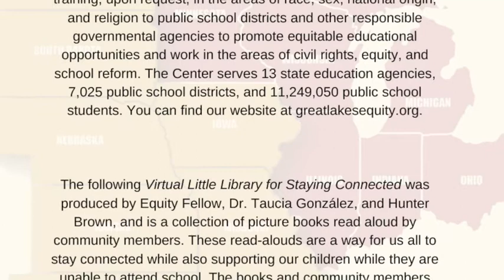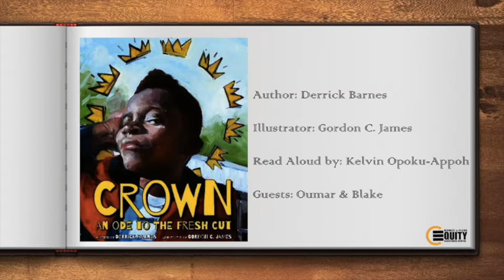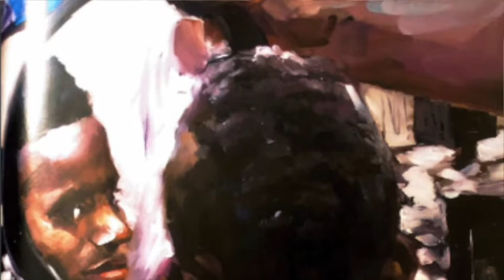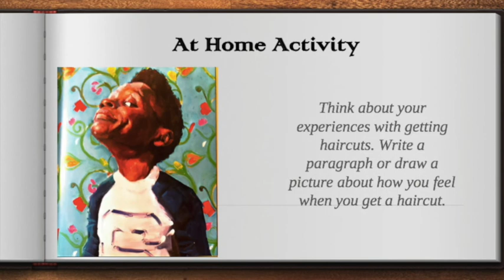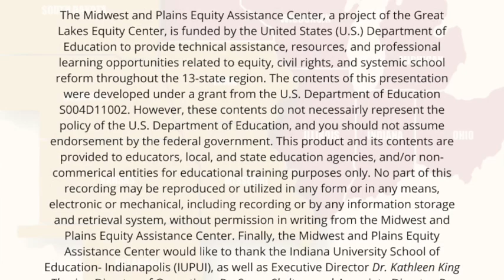A Virtual Little Library for Staying Connected—III. Crown: An Ode to the Fresh Cut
Curated by Dr. Taucia González and Hunter Brown, this Equity Spotlight Vodcast Series is a collection of picture books read aloud by community members, chosen specifically to show the diversity of our schools and communities.

This story is a celebration of the self-esteem, confidence, and swagger Black boys feel when they leave the barber’s chair—a tradition that places on their heads a figurative crown, beaming with jewels, that confirms their brilliance and worth and helps them not only love and accept themselves but also take a giant step toward caring how they present themselves to the world.